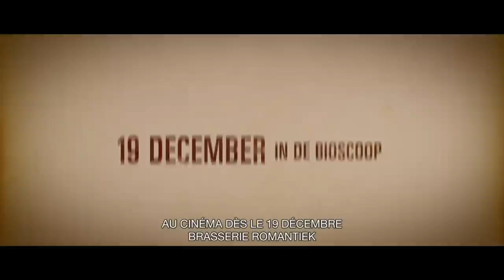Bande Annonce Brasserie Romantiek